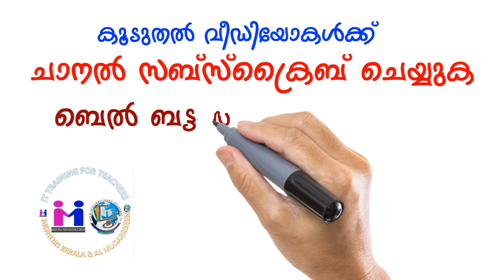IT Training | Kinemaster | Part 01 | Video Tutorial | Malayalam വീഡിയോ എഡിറ്റിംഗ് പഠിക്കാം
അവതരണം: സുബി തൊടുപുഴ